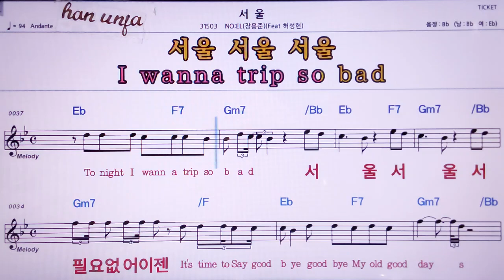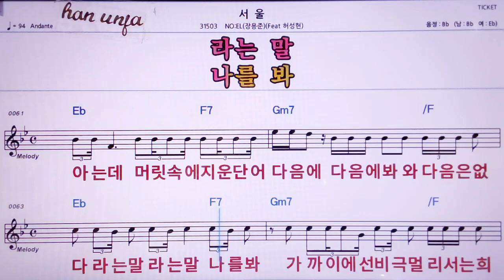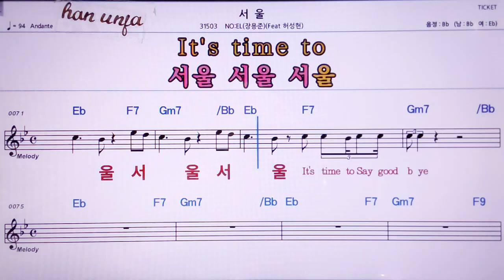💖서울/장용준 *하성현 👍MR,노래방, 악보, 코드,Karaoke With Sheet Music